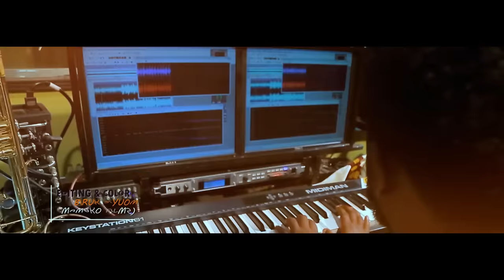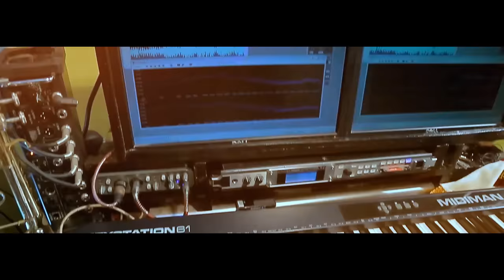በዘማሪ ዘላለም ተስፋዬ!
አዳዲስ መዝሙሮች ሲለቀቁ መልክቶች ሳስተላልፍ በፍጥነት እንዲደርሶት ቻናሌን ሰብስክራይብ ያድርጉ!